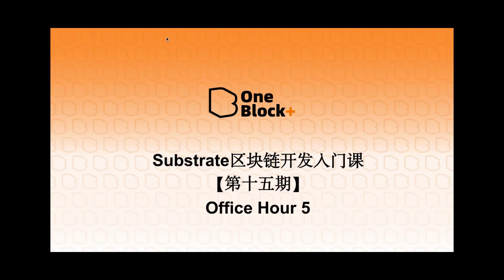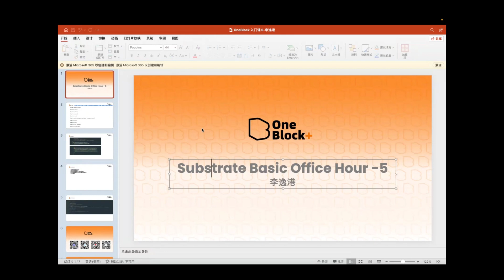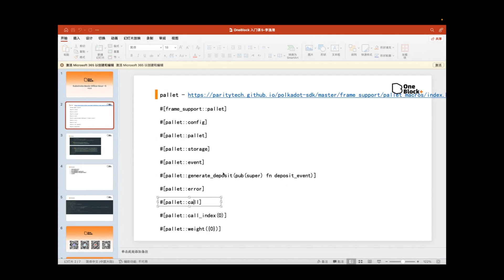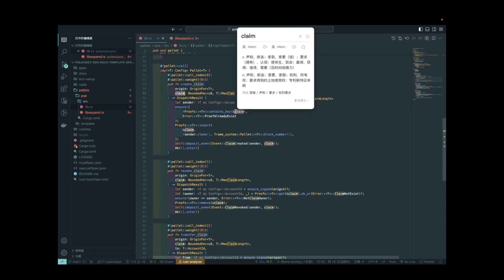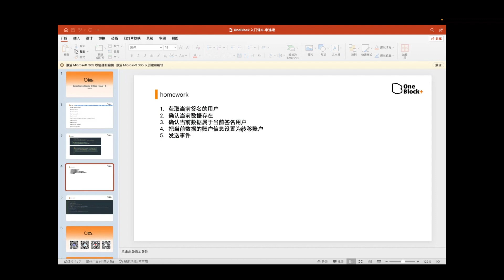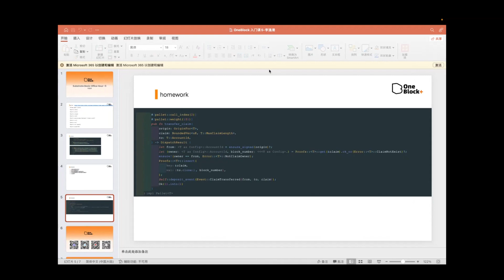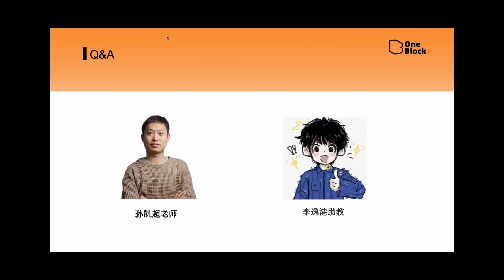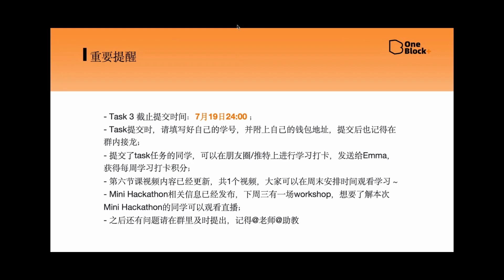Office Hour5｜Substrate 区块链开发入门课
📖Substrate区块链开发入门第15期课程直播答疑
☄ 本课程由 OneBlock+ 和Polkadot 联合推出

📱欢迎添加Emma（ID：oneblockEmma）加入技术社区，了解更多课程内容。

活动流程：
00:00 开场
02:05 助教技术分享
12:13 Q&A
38:55 重要提醒